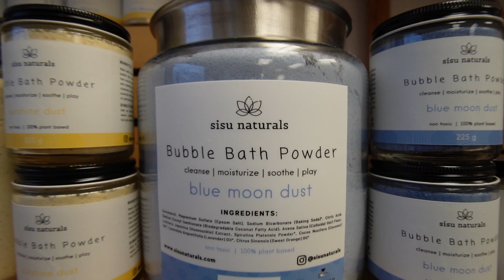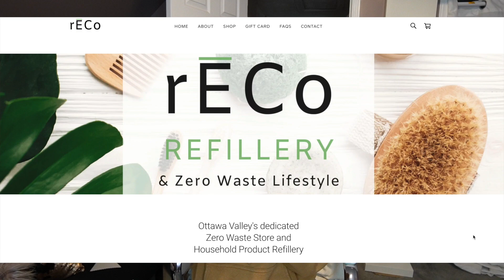Supporting a ZERO WASTE small local business! (Deep River, ONT)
Hi friends! This is VLOGMAS DAY 19 ALREADY AHHHH
I love to support small businesses and I found this incredible one in Deep River, Ontario. If you're interested in purchasing something you can use the link below (not sponsored)

♡ SHOP SUPPLEMENTS:
Natural Liquid Stevia (the one I always use)